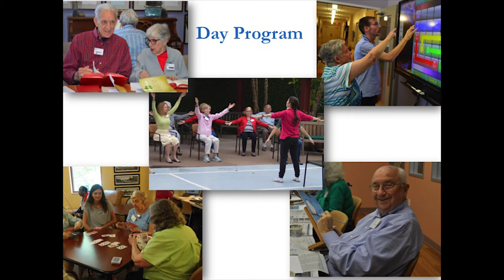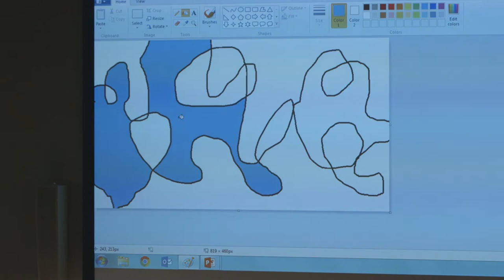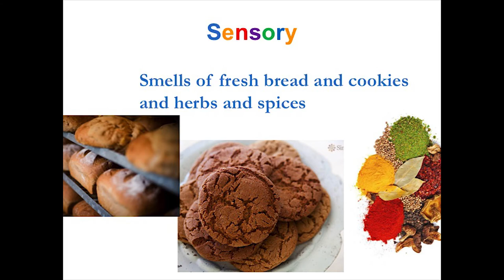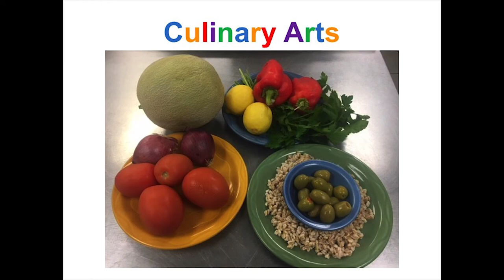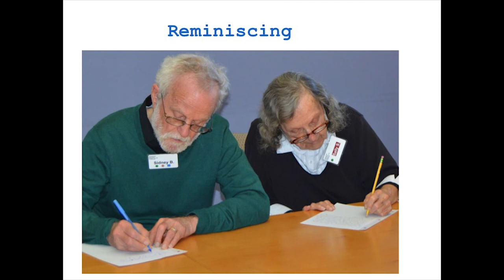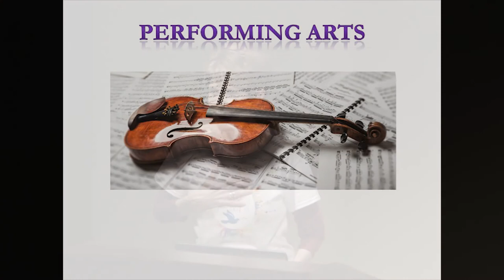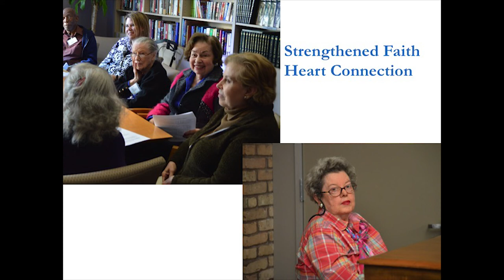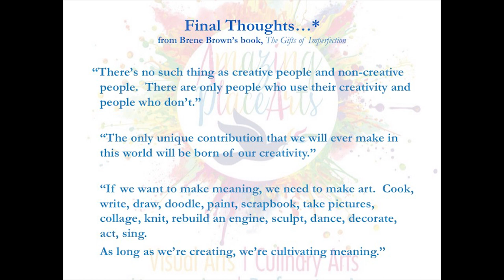Aging Well: Using the Arts to Enrich the Lives of Those with Dementia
In this presentation, you will learn how Amazing Place, the day center for those with mild to moderate dementia, uses visual, performing, literary and culinary arts to engage and stimulate their participants. Their techniques of working with those with dementia offer lessons for all of us about the benefits of the arts as we age.